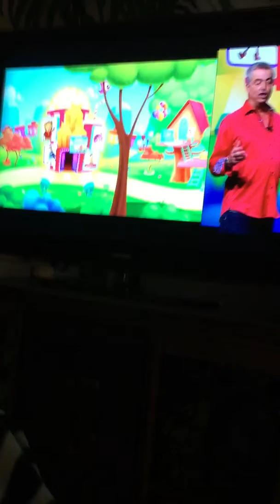The new Apple tv